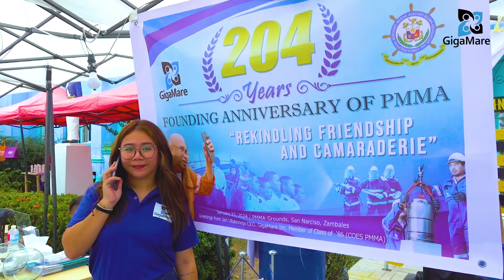PMMA 204th Grand Alumni Homecoming | GigaMare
GigaMare Inc. proudly joins the prestigious Philippine Merchant Marine Academy's 204th Grand Alumni Homecoming last January 27, 2024. The event was held at PMMA Grounds, San Narciso, Zambales. It was an honor to connect with alumni, maritime professionals, and current PMMA cadets.